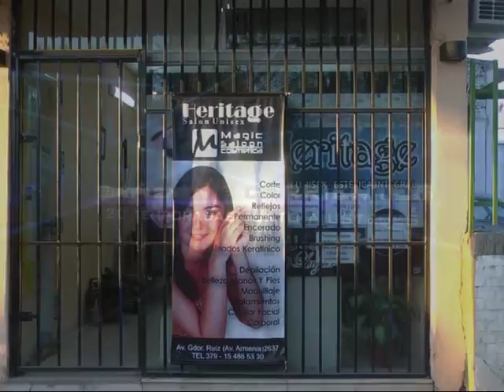Heritage Peluquería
Promociones disponibles . . .  no te las pierdas . . .